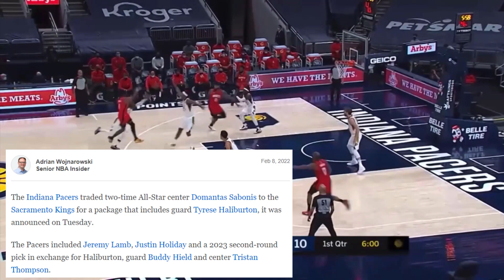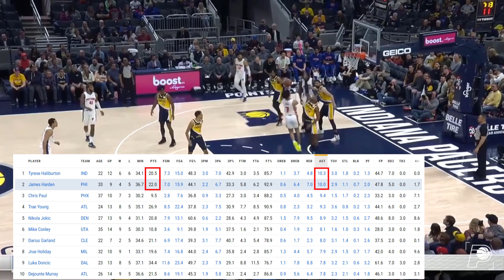Bennedict Mathurin and Tyrese Haliburton are the NBA's NEXT UP AND COMING DUO! | Pacers Found 2 GEMS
Bennedict Mathurin and Tyrese Haliburton are blowing away expectations this season, and now it's fair to wonder about how high their ceiling is moving forward. We will discuss that based on their numbers/performance in today's video!